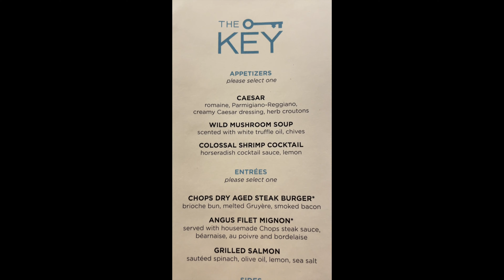Anthem of the Seas - Transatlantic Cruise - Part One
This is part 1 of our 12-day transatlantic cruise onboard Anthem of the Seas in October 2022. This was our first cruise on a Quantum class ship so we were keen to see how she compared to all the other classes of Royal Caribbean ships we have sailed in the past. This covers part of our journey to Southampton and our first day on board the ship.